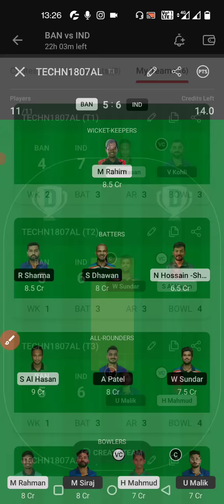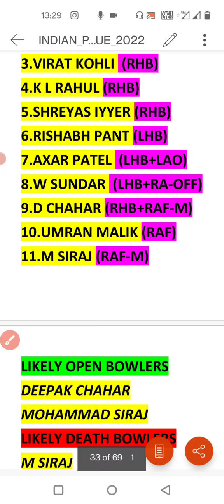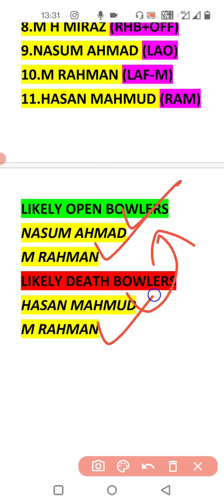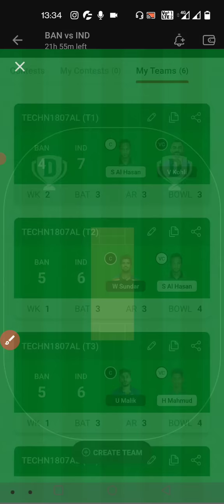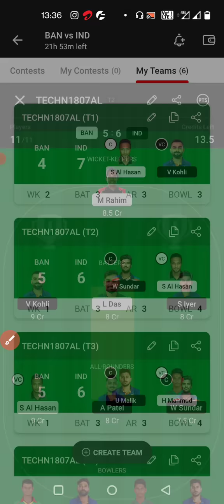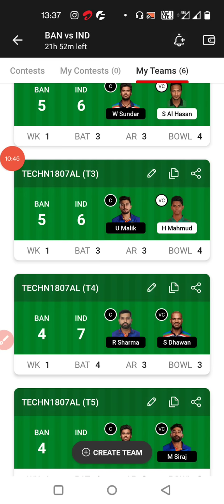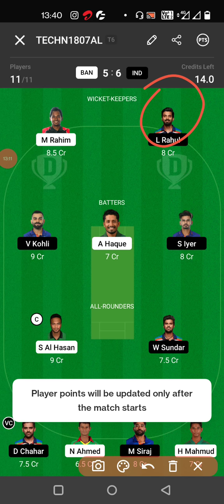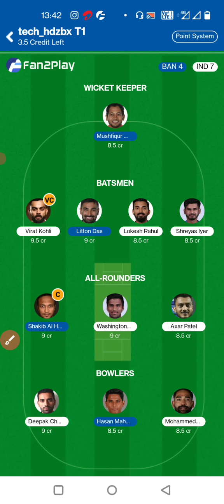IND vs BAN 1st ODI Dream11 GL Teams| Dream11 Prediction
Refer code👉 RAHUL (FOR BONUS )

(This games involves elements of financial risk and may be addictive, please play responsibility and at your own risk)

1.  This analysis based on my understanding, Knowledge and instinct. While selecting your team,consider the point mentioned and make your own decisions.

2.  Dream11 takes great care to comply with all central and state lagislation in india to ensure that users are full protected. Every contest  on platforms is carefully designed to comply with applicable Statutes and regulations in india.

3.  Copyright disclaimer under 107 of the copyright act of 1976 , allowance is made for "fair use" for purpose such as criticism, comment, news , reporting,  teaching , scholarship , education and statute that might otherwise be infringing.

4. Kn Aleem Ideas do not promoted any gambling app and not liable for the any profit or loss which may arrise from this app.

ban vs ind World gl teams Cup 2022
ban vs ind 2022 dream11 team
ban vs ind 1st odi 2022 dream11 team today
ban vs ind 1st odi  gl dream11
ban vs ind 1st odi  2022 prediction
ban vs ind 1st odi 2022 playing11 today
ban vs ind 1st odi gl prediction today Match
ban vs ind 1st odi Wc 2022 dream11 team prediction
ban vs ind 1st odi 2022 dream11 team today match
ban vs ind 1st odi scorecard
ban vs ind 1st odi playing11
ban vs ind 1st odi  dream11 prediction
ban vs ind 1st odi 2022 pitch report
ban vs ind 1st odi the 2022 today match
ban vs ind 1st odi match prediction
ban vs ind 1st odi dream11
ban vs ind 1st odi the the 2022 news today
ban vs ind 1st odi  2022  gl team
ban vs ind 1st odi  2022 free gl team
ban vs ind 1st odi  grand league
ban vs ind 1st odi grand league team
ban vs ind 1st odi grand league tips
ban vs ind 1st odi team prediction
ban vs ind 1st odi news today
ban vs ind 1st odi Final prediction Today Match
ban vs ind 1st odi RECORDS nz sl vs afg team